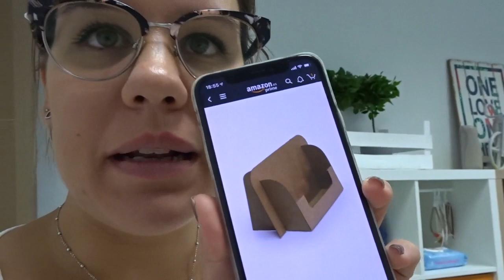Desmontando Smash Cake + Imprimible Tarjetero | Daily Vlog - 3 Oct